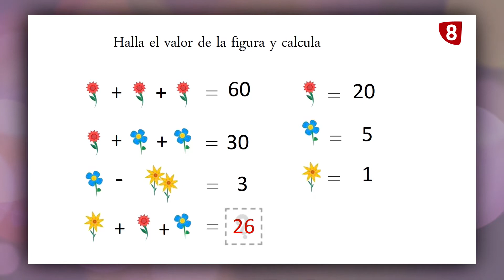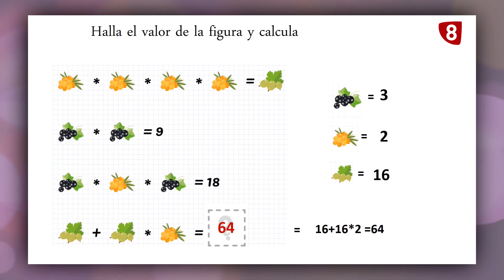CERCA DE TI - 6 JUNIO 2022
Beatriz Morán nos acompaña al comienzo de este "Cerca de ti" para continuar trabajando a nivel mental a través de un ejercicio de lógica y cálculo. Posteriormente nuestros fisioterapeutas realizarán una sesión de revitalización con la ayuda de una toalla.